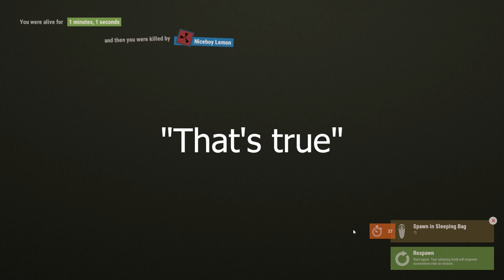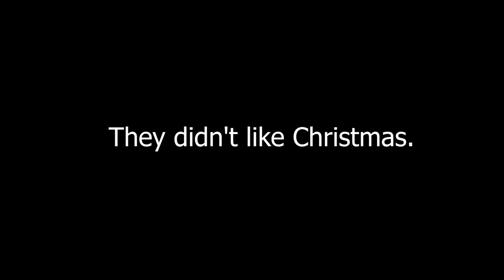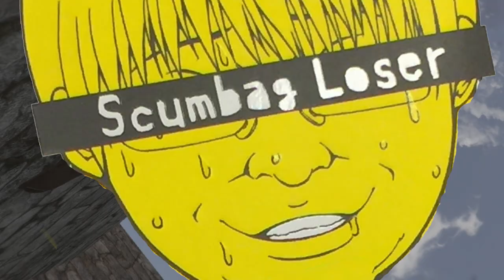The Rust Palooza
Sorry for reupload, fuck yotube amirite?
shoulda put korean and jackpot in the title too

Wow Lemon, your content has really gone downhill and you rarely upload.  other youtubers are waaaay better than ur  memes.